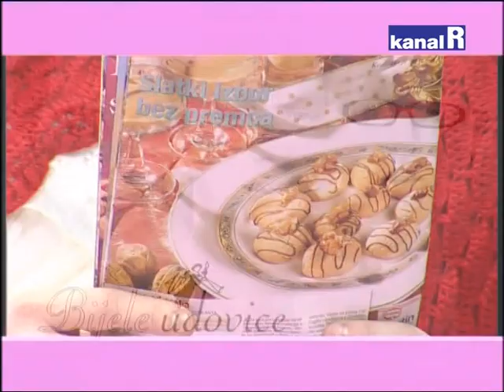BIJELE UDOVICE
Davorka je bila u životu